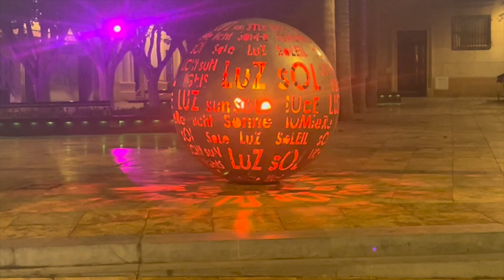2024 Almeria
Prachtig nieuw appartement in hartje stad. Heerlijk verblijf nu in Almeria, na Alicante met Kerst tot en met Driekoningen. Straks naar Nerrja.